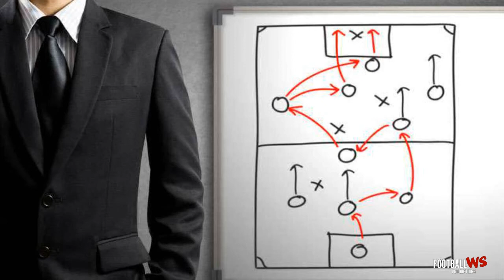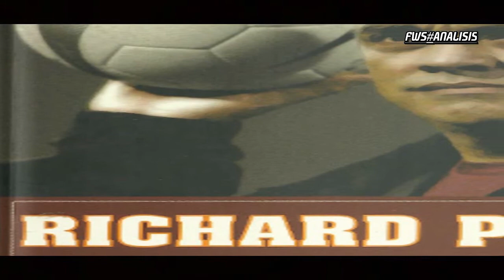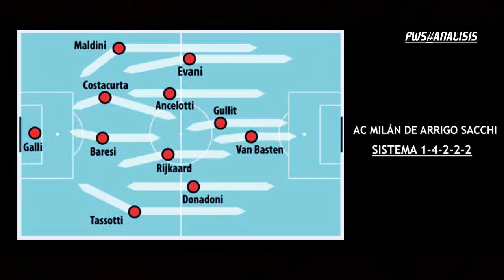Hablemos de Tácticas | Analisis | Richard Páez y el 4 - 2 -2 -2.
Esta es la primera parte. Al ver los partidos y analizar el juego aplicado por Richard Páez se me ocurrió porqué no hablar sobre el sistema que este utilizo. Espero que les haya gustado, pude haber hablado un poco más sobre el tema pero intente resumirlo.